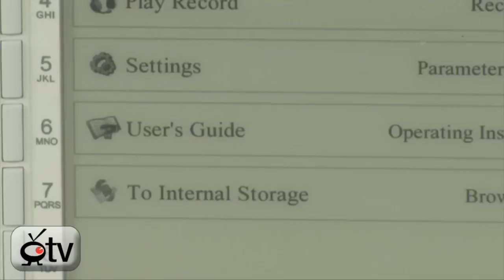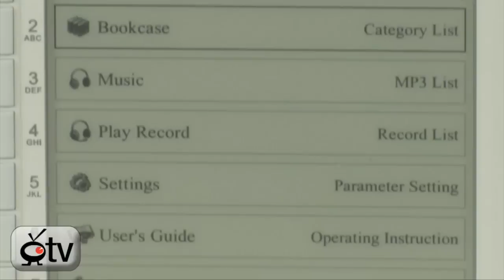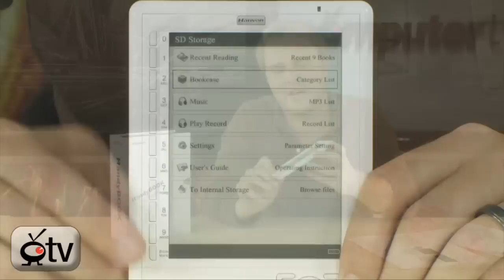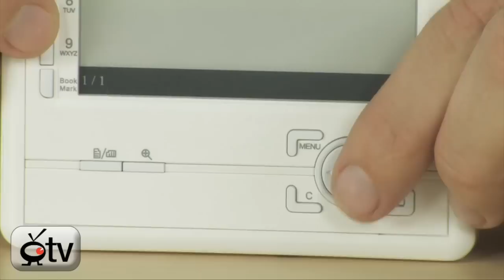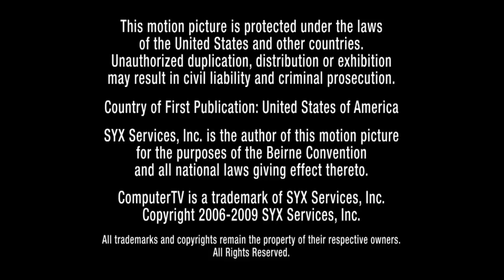Hanvon HandyBook N516 E-Book Reader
The Hanvon HandyBook N516 E-Book Reader is a great way to take your E-Library on the road with you! The Hanvon HandyBook N516 E-Book Reader uses E-ink technology, which mimics pen-and-paper writing and is easier on your eyes with no flashing, no radiation, and less fatigue. The Hanvon HandyBook N516 E-Book Reader has 512MB of storage onboard, and is expandable up to 8GB maximum with an SD flash memory card. A super-long standby time means you can enjoy your eReading anywhere, anytimeno need to hover near a power source. Dont leave your library at homemake your literature mobile with the Hanvon HandyBook N516 E-Book Reader!